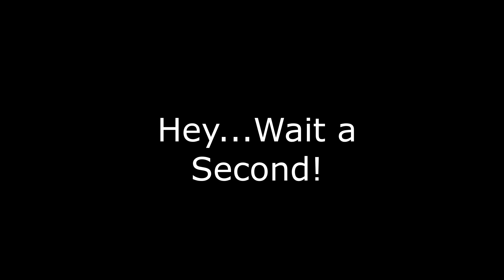Beer, Books, and Games with Phoenix Grey #77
I say this too often, I could have spent hours talking with Phoenix. She is just way too cool and laid back. Also, if you are an author, listen to the subtle knowledge bombs she drops on self-publishing and writing, she knows her stuff.
Phoenix Grey is the secret pen name of a USA Today bestselling author. She currently lives in San Antonio, Texas where she hermits away writing books and playing video games. When she's not busy plotting her world domination, she can be found hosting tabletop game nights at the local comic book store or checking out the latest recommended anime.
She loves hearing from and interacting with fans, so feel free to stalk her in the following ways:

1. Phoenix Grey's Mailing List
Sign up to learn when the next installment of The Realm Between is coming out.

2. The Realm Between's Facebook

3. Phoenix Grey's Reader Group

6.